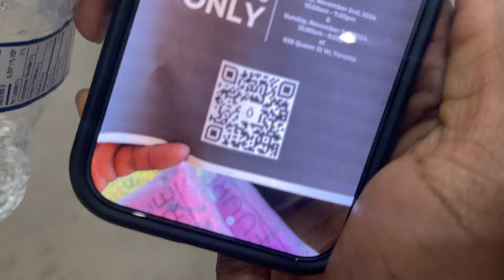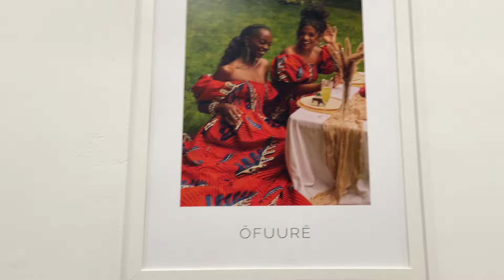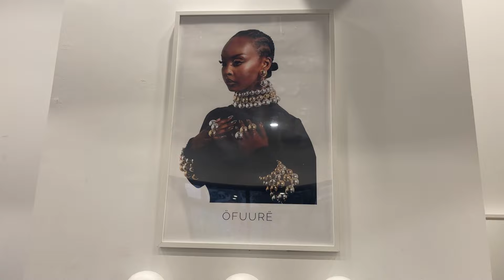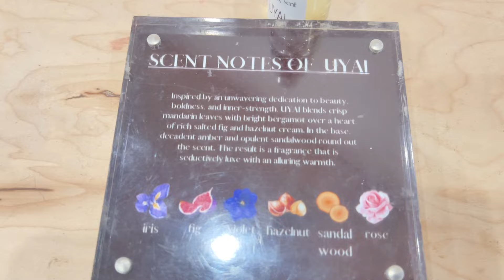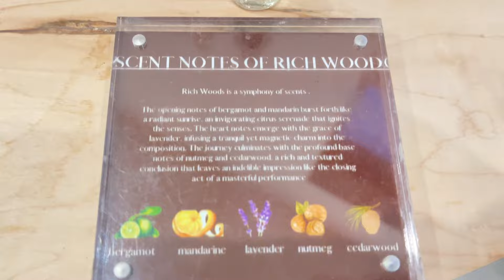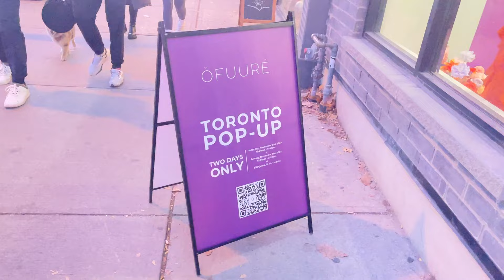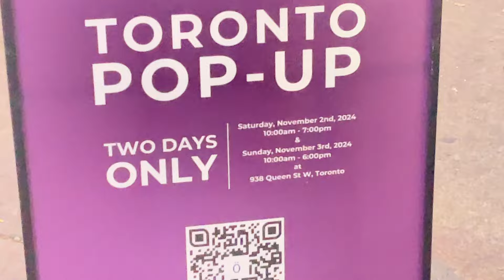OFUURE Queens on Queen Pop Up shop with Scnts 938 Queen St W - Toronto Canada November 2 - 3, 2024